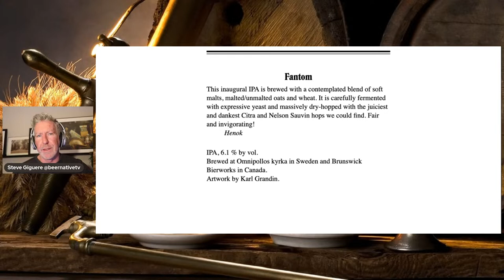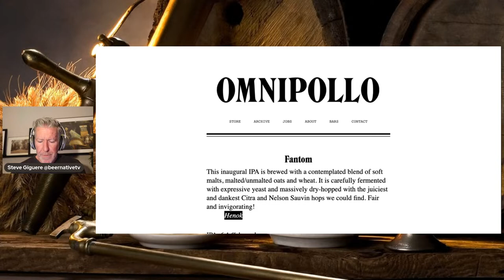Fantom by Omnipollo | IPA - New England / Hazy | Beer Review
Beer: Fantom
Brewery: Omnipollo
Brewery Location: Sundbyberg,Sweden
Brewery Twitter: Omnipollo
Beer Type: IPA - New England / Hazy
Percentage: 6.1%
IBU: 55
Hops: Citra, Nelson Sauvin
Malt:
Yeast:
Adjuncts:

From the brewer: " This inaugural IPA is brewed with a contemplated blend of soft malts, malted/unmalted oats and wheat. It is carefully fermented with expressive yeast and massively dry-hopped with the juiciest and dankest Citra and Nelson Sauvin hops we could find. Fair and invigorating! "

BeerNative: Fab citra and nelson combo!  Tiny dank as well.  Recommend for a supermarket beer - {"AC”:4,”UN”:3,”AR”:5,”PA”:3,”FL”:8.4}

Packaging: 3
Artwork:  5
Accuracy: 4
Uniqueness: 3
Flavour: 8.4
BeerNative Score: 23.4/30
Untappd Score: 4.2/5
Untappd Average: 3.78887/5

BeerNative TV Links

About the Channel:
BeerNative TV is a solo beer review channel run by Steve Giguere, featuring new, independent and even some classic beers from all over the globe.  It's based in the UK where beer is considered more important than money or blood.